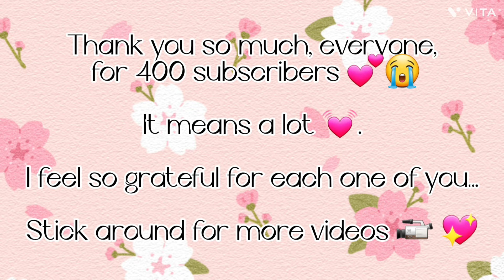400 Subscribers ✔️ 💕 Thank you so much, everyone 💓😭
I feel so grateful for each one of you 💕

I have also shown what things we have done in the past years 💕.

Once again,
thank you sooooo much, everyone.

For now,
Peace out ✌🏻💕